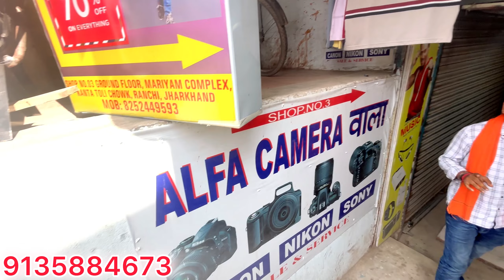केमरा वाला राँची used camera Jharkhand price 1500/- card free 😱😱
Ranchi kantatoli Chowk Maryam complex
Sabse niche ( basement) patallok